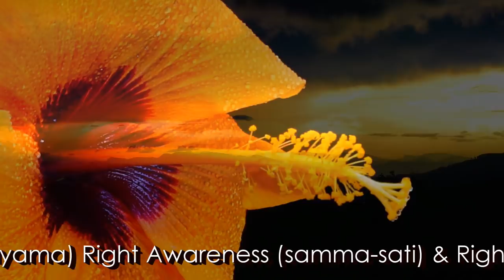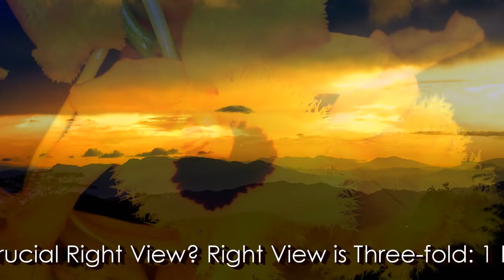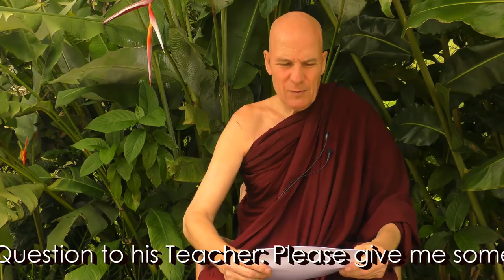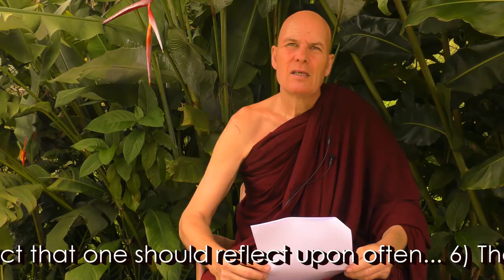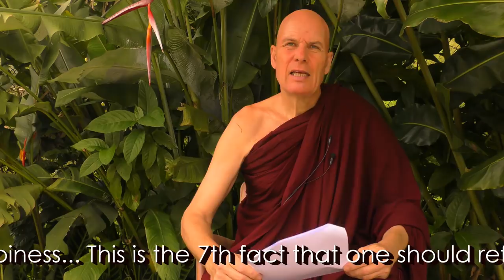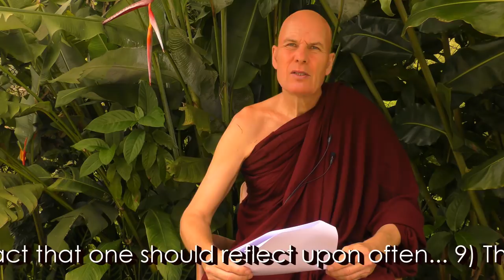VLOG #27: Regaining Motivation ..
Thanx to all to the foremost monthly Regular-Donors, Dayakas, Supporters,
Food-Givers, and Meditation-Hall Supporters.

May U indeed enjoy a Nice, Noble, and Beautiful Day!